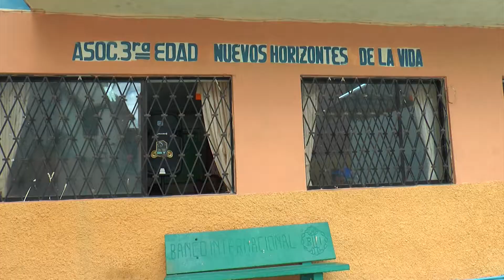ENTREGA DE PRENDAS DE VESTIR A PERSONAS DE LA TERCERA EDAD GUANO 4 12 2017